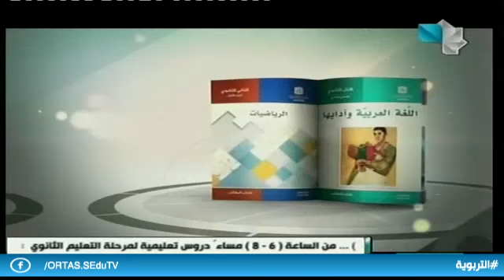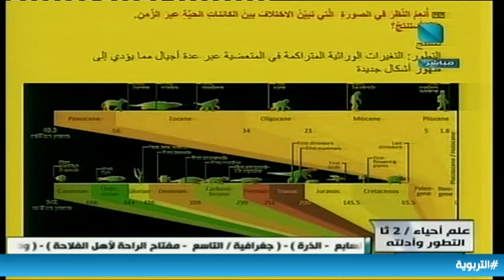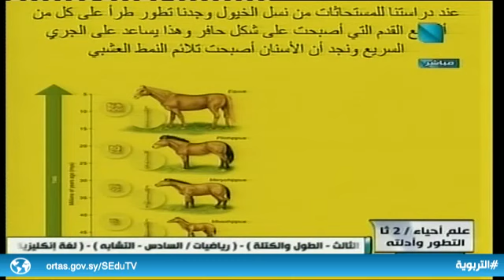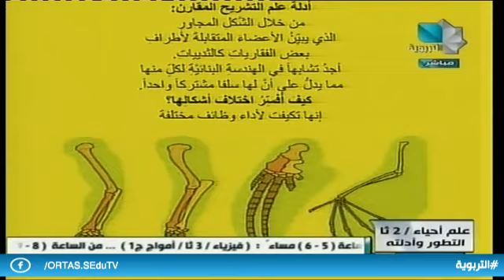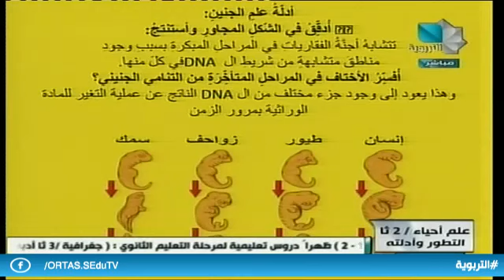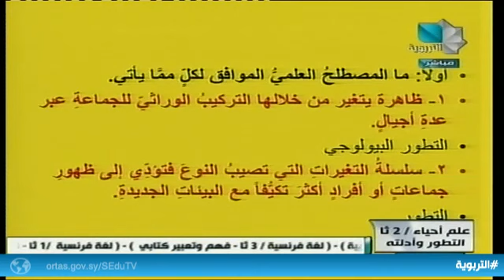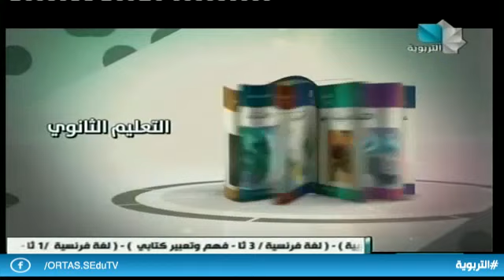الثاني الثانوي - علم أحياء / التطور وأدلته 24.03.2020